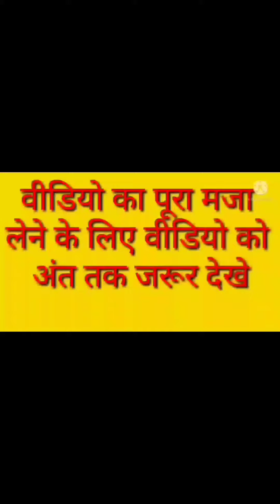Anushka Sen Tik Tok | Anushka Sen song, Anushka Sen new dance, Anushka Sen vs Billu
चेतावनी इस वीडियो का मकसद किसी की भावना को ठेस पहुँचाना या अपमान करना नहीं है हम सभी कलाकरों का दिल से सम्मान करते हैं धन्यवाद